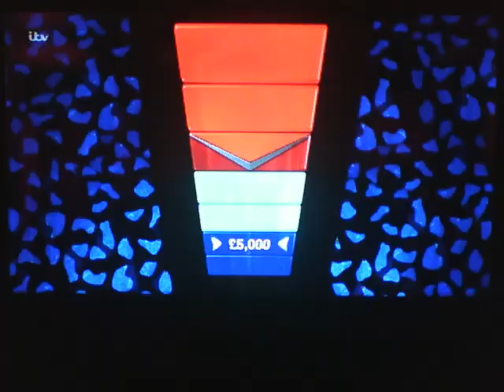A question about a variety of cheese on the Chase.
First Broadcast 18th October 2016.
Repeated 21st April 2020.
(The third of eight videos originally scheduled for May 2020.)